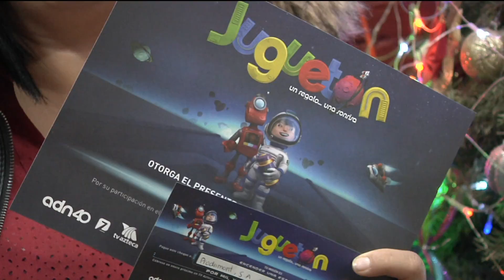Prodiimont quiere ver millones de sonrisas. | Juguetón 2018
¡Gracias Prodiimont!